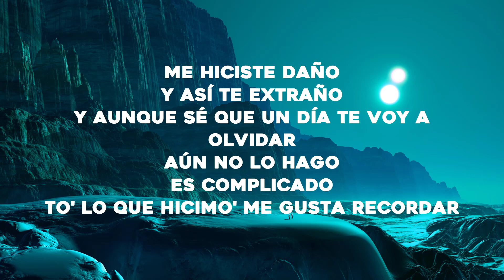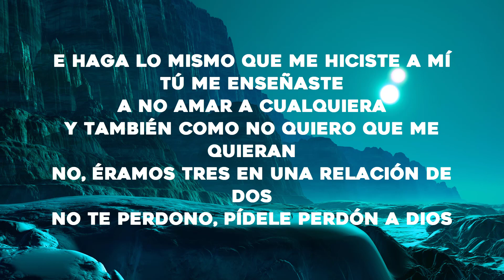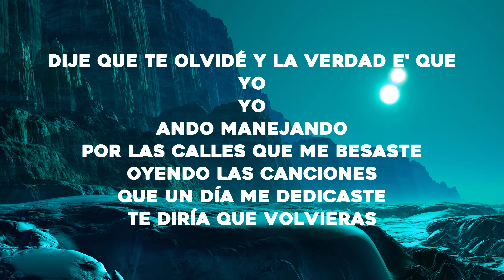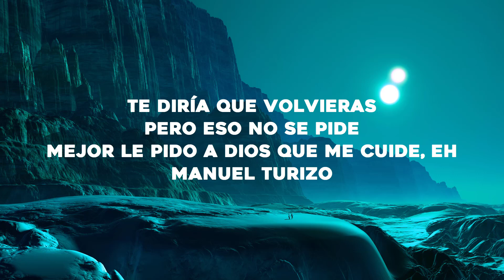Manuel Turizo - La Bachata (Letra/Lyrics)